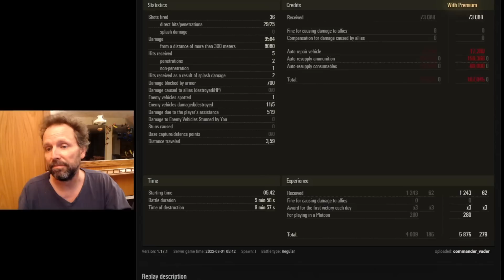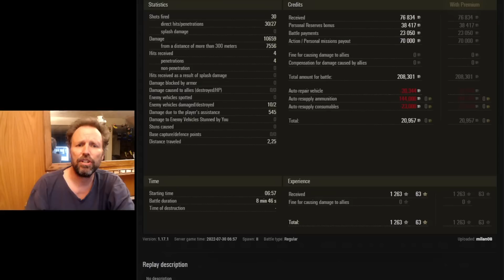Can You Ace The Best Tanks? | World of Tanks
Some tanks take a lot of XP to Ace like the AMX 50B.  Some tricks to do it.